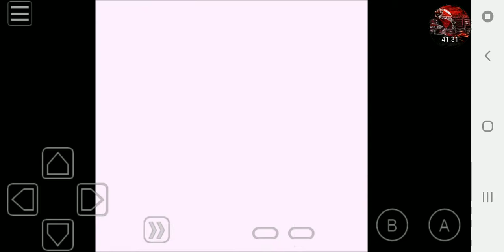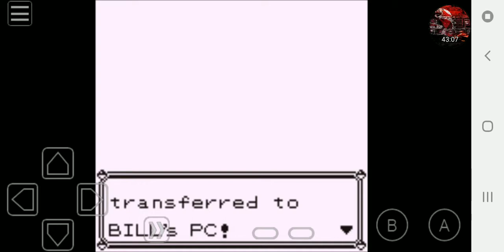Pokémon Red Nuzlocke - IS THAT THE BEST YOU GUYS HAVE!!!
Welcome back Electric Racers to another episode of the Red Nuzlocke with Jjsquirtle and yanks. In this episode, we defeat some trainers and make our way to the tunnel known as Rock Tunnel.